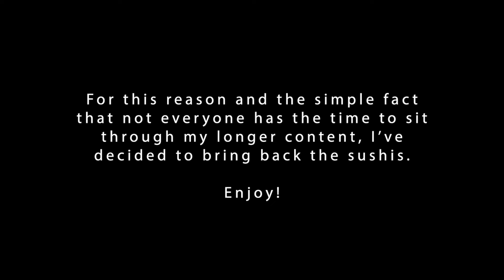Jehovah's Witness speaker slams notion of gospel contradictions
(Rebuttals Sushi no. 618 - Reviewing the 2024 "Declare the Good News!" convention of Jehovah's Witnesses - Friday) A speaker on the first day of this year's Jehovah's Witness convention unconvincingly responds to suggestions the gospel writers contradict each other.